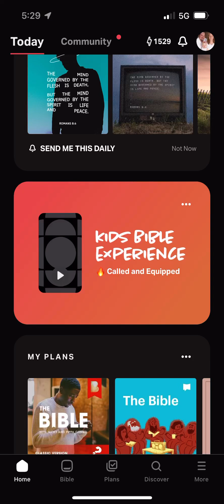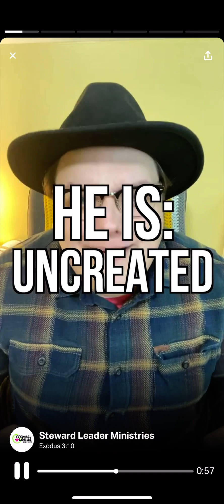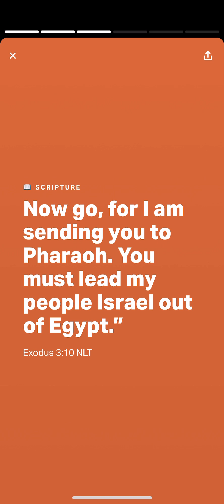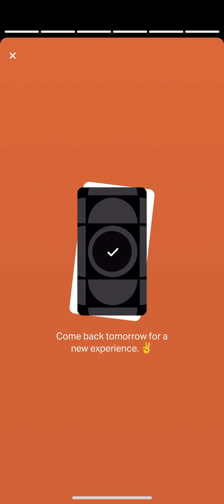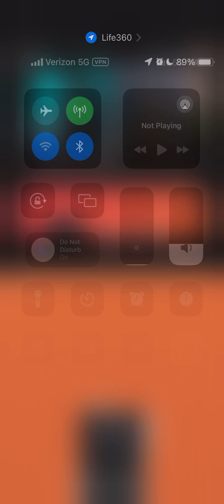YouVersion Kids Bible Experience Exodus 3:10